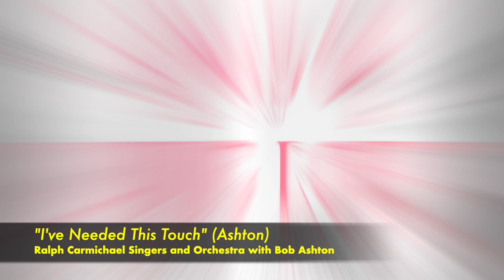"Songs of Living Love" (Complete LP) - Ralph Carmichael Singers & Orchestra with Bob Ashton Songs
“Songs of Living Love” (the complete LP) is a great choral collection by Ralph Carmichael’s Singers and Orchestra, featuring eight songs by composer Bob Ashton plus two classic gospel songs. Ralph’s arrangements on eight of the tunes utilized 20 strings, 8 brass and 5 rhythm plus singers. Two of the songs were recorded by the George Roumanis Singers and Orchestra. The titles include: “A Living Portrait,” “His Love for Me,” “I’ve Needed This Touch,” “The Old Rugged Cross” (George Roumanis), “The Real Brotherhood,” “A Miracle Called Love,” “The Gift of Love,” “For Everyone, His Love,” “He’s My Saviour” (George Roumanis), and “Love Lifted Me.” This is the third in a series of choral collaborations by Ralph and Bob. The first two were “Songs of Living Faith” and “Songs of Living Hope.” This album was released on American Artists Records. Ralph and Bob Ashton collaborated on a total of seven projects that showcased Bob’s songs.